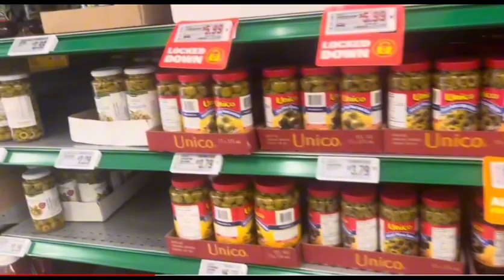A LiTtLe GrOCERy FrOM FOoD bASiCS 4 KIdS lUNcH…..!!!!!!!🥪